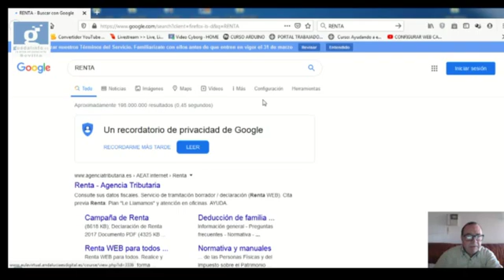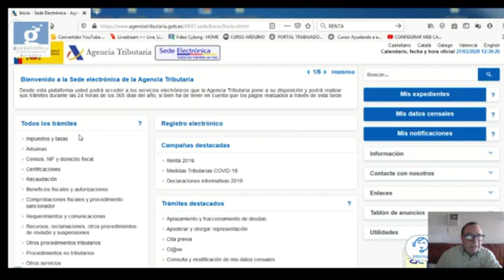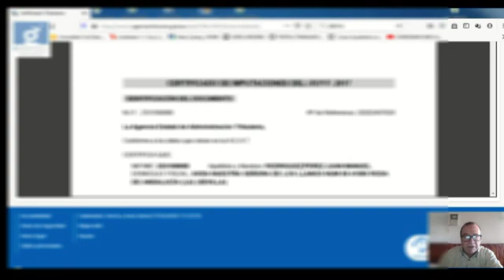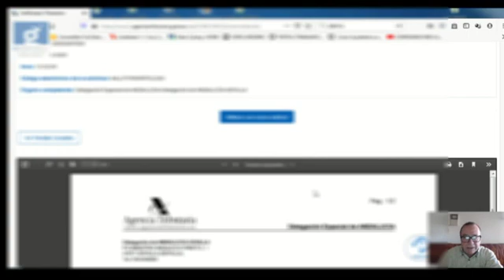INFORME IRPF RENTA